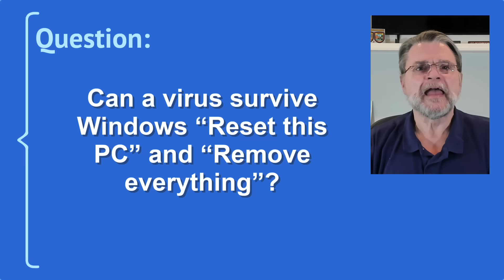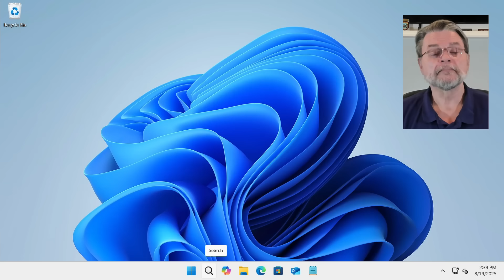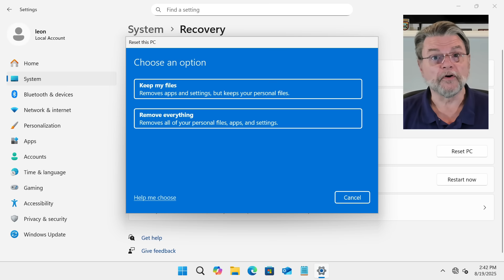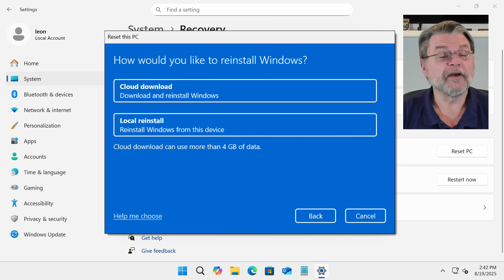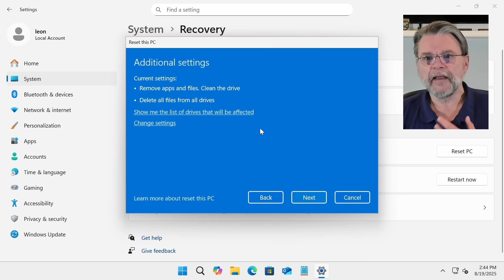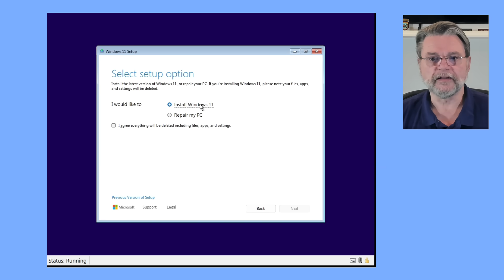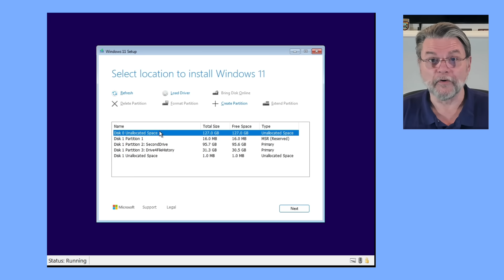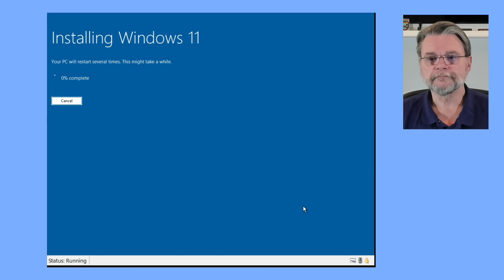Can Malware Survive If I Reset My PC?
⚠️ Worried a reset won’t wipe out malware? While it’s technically possible for some infections to survive, it’s extremely rare. Learn where malware can hide, which reset options are safest, and the extra steps you can take to ensure a truly clean and secure Windows reinstall.

⚠️ Surviving a reset
Most malware won’t survive a Windows “Reset this PC” command, but a few rare kinds can hide in partitions, rootkits, or even firmware. Use “Remove everything,” “Cloud download,” and “Clean data” to make a reset safer. For true peace of mind, start with a clean installation media and wipe the hard drive along the way.

Chapters
0:00 Can Malware Survive If I Reset My PC?
0:34 Persistent, resistant malware
1:41 Options when resetting your PC
2:35 Local copy vs. Cloud download
3:40 Clean data
5:00 Install from Windows Setup Disk
7:27 The firmware dilemma